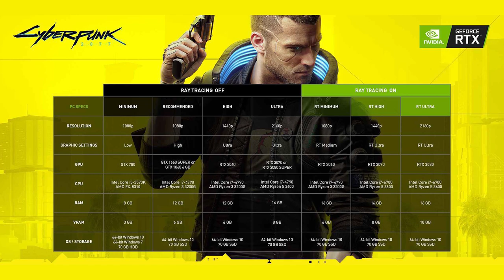تجربة سايبربنك على كرت 3090 و أفضل الإعدادات لسلسلة 3000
الكل انتظر لعبة سايبربنك على أحر من جمر، والان تقدر تستمتع فيها بعد صدورها على البي سي

في هذا الفيديو نذكر أفضل الاعدادات للإستمتاع باللعبة على كرت 3090 ولسلسلة كروت 3000

حمل تطبيقنا عالهواتف الذكية!